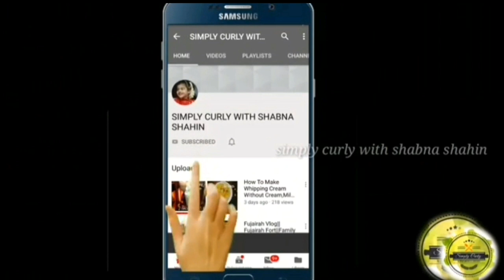ഇ പൊടി ഒന്ന് കലക്കി 2 Min കൊണ്ട് നല്ല മൊരിഞ്ഞ ദോശ ഉണ്ടാക്കികോളു|INSTANT DOSA BATTER MIX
Hi guys*
Welcome back to an another video.Today is a cooking video..Dosa_Batter_Mix Instant_Dosa_Recipe #
.plz watch this video completely